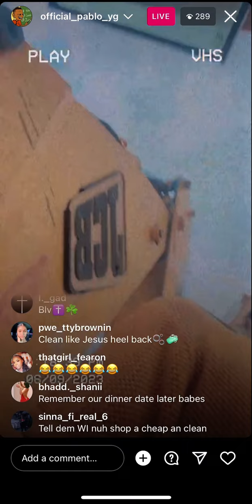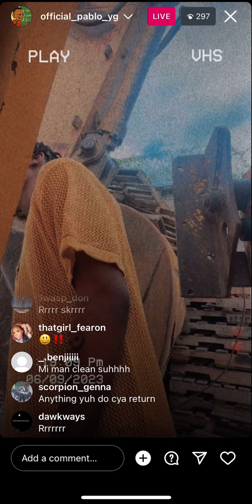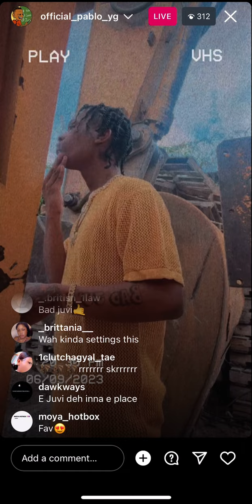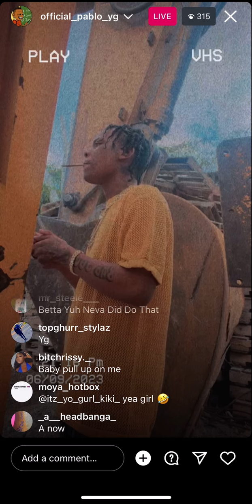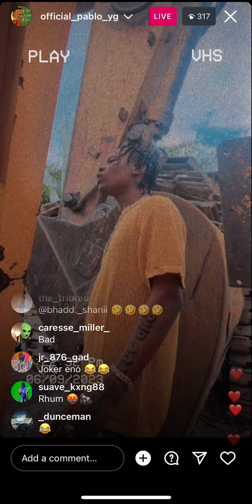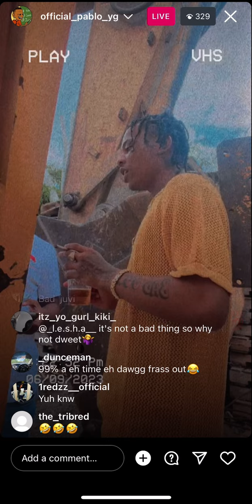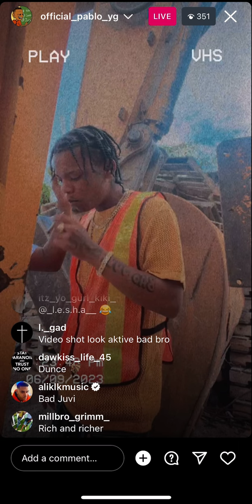Pablo yg caught working as a construction worker?😳😱